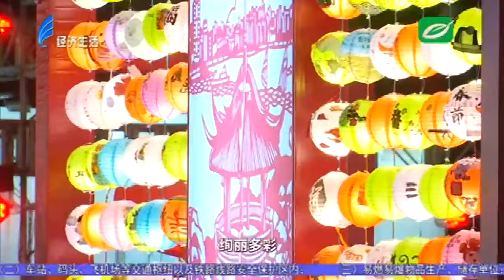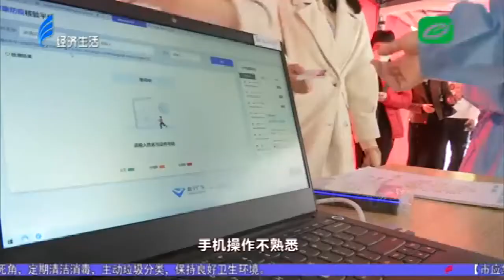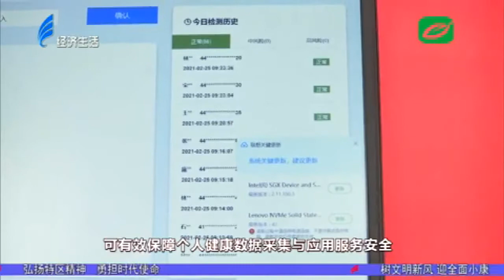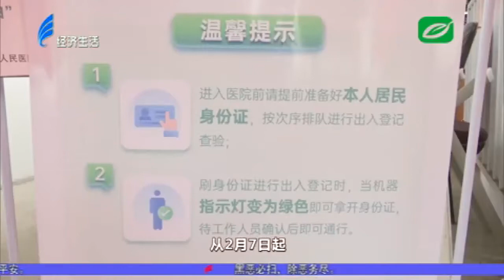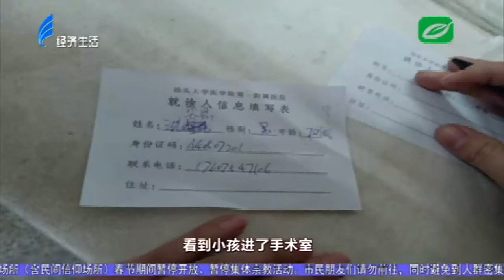今日视线2021 02 27